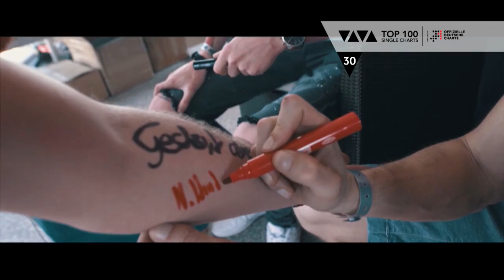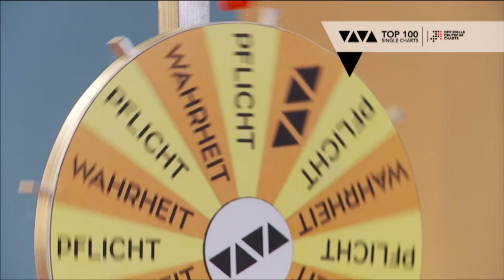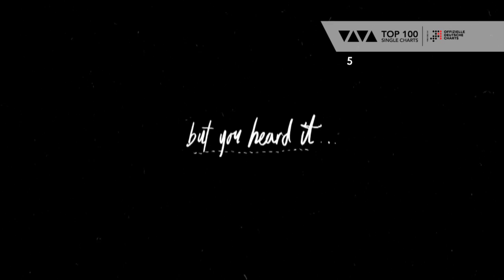VIVA Top 100 mit Caro Daur | Folge vom 03.11.2017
Schaut euch hier regelmäßig die VIVA Top 100 mit Hanna Scholz, Melissa Lee, T-Zon und Jan Köppen an. Natürlich zeigen wir auch alles rund um VIVA, insbesondere Musik, Celebrities, Lifestyle und andere tollen Themen. Viel Spaß beim Zusehen!!

Verpasst nicht den Live Stream - jeden Freitag um 17 Uhr Mit vivatop100 könnt ihr bei jeder Show mitweeten!